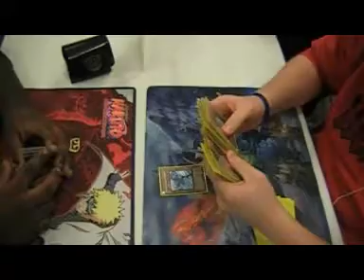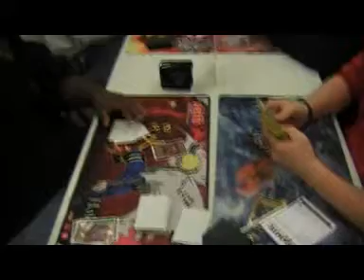yugioh xbox 360 tournament jostin vs bobby part 1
team fears j-steal is going undefeated or will he be stoped by bobby..?